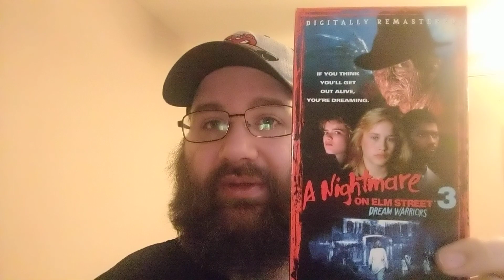Bloody Sunday: A Nightmare on Elm Street 3: The Dream Warriors (1987)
Every Sunday we're to discuss a death onscreen in some way that leaves a mark.
This week I discuss the death of Phillip from A Nightmare on Elm Street 3: The Dream Warriors